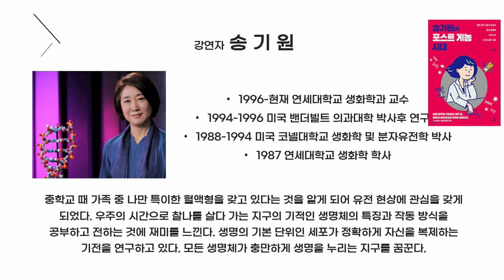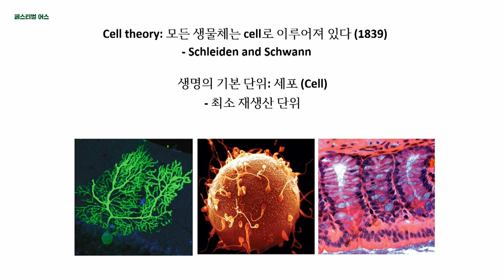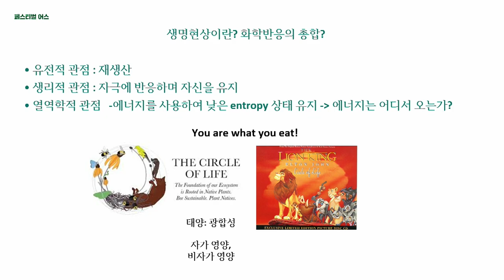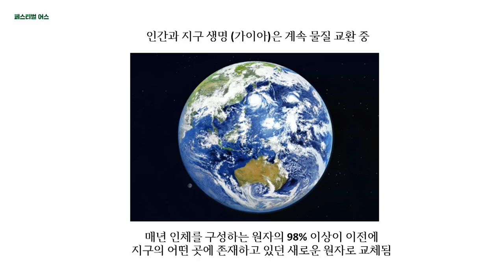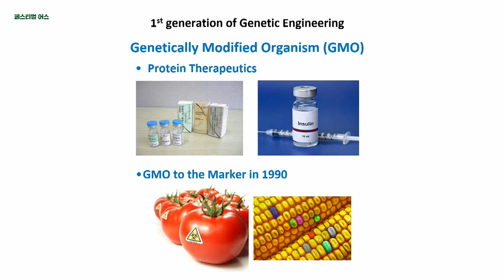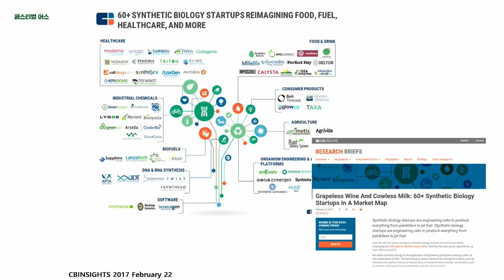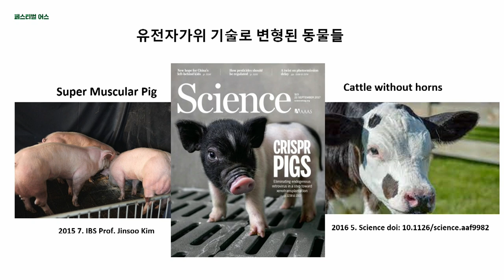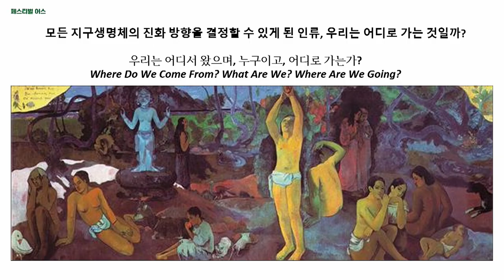[페스티벌 어스] 종으로서의 인류는 어떻게 지구 생명체의 진화 방향을 결정하는 새로운 존재로 진화하고 있는가 by송기원 _ 연세대 생화학과 교수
"종으로서의 인류: 진화"
🔹제목 : 종으로서의 인류는 어떻게 지구 생명체의 진화 방향을 결정하는 새로운 존재로 진화하고 있는가
🔹강연자 : 송기원 _ 연세대 생화학과 교수